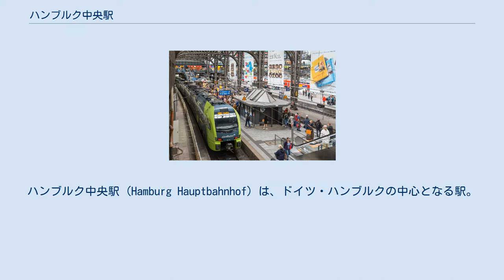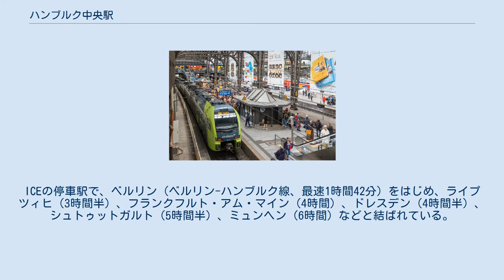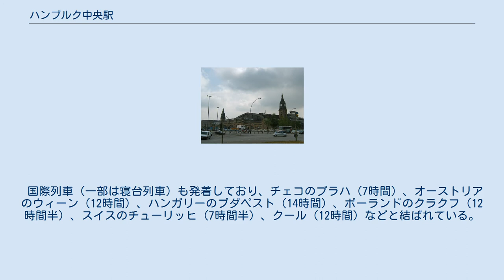ハンブルク中央駅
ハンブルク中央駅 (Hamburg Hauptbahnhof) は、ドイツ・ハンブルクの中心となる駅。
一日の平均利用者数は約55万人でドイツ最大である。
 かつて、ハンブルクには4つのターミナル駅があったが、これらを統合して中央駅を建設する計画が浮上した。
1900年に公募で駅舎デザインが決定されて設計と建設が始められ、1906年に開業した。
駅舎はルネサンス・リバイバル様式の建物で2つの時計塔を備えている。
通過式のプラットフォームは地面を掘り下げて構築され、大屋根で覆われている。
駅舎は第二次世界大戦で激しい損傷を受けたが、戦後に復興された。
 地下鉄 (U-Bahn) 、Sバーン (S-Bahn) 、遠距離列車ともに停車する。
地下鉄のみ地下に駅がある。
ICEの停車駅で、ベルリン（ベルリン-ハンブルク線、最速1時間42分）をはじめ、ライプツィヒ（3時間半）、フランクフルト・アム・マイン（4時間）、ドレスデン（4時間半）、シュトゥットガルト（5時間半）、ミュンヘン（6時間）などと結ばれている。
近隣のアルトナに車庫があるため、ハンブルク中央駅でなくハンブルク＝アルトナ駅を始発駅（終着駅）とする路線が多い。
 国際列車（一部は寝台列車）も発着しており、チェコのプラハ（7時間）、オーストリアのウィーン（12時間）、ハンガリーのブダペスト（14時間）、ポーランドのクラクフ（12時間半）、スイスのチューリッヒ（7時間半）、クール（12時間）などと結ばれている。
北欧方面とも、デンマークのオーフス（5時間）、コペンハーゲン（4時間半）などと結ばれている。
 IATA空港コード「ZMB」が割り振られている。
 ^ Service und Einkaufen in 75 Geschäften im Hamburger Hauptbahnhof. Information auf bahnhof.de, abgerufen am 13. Dezember 2008 Template:ヴァンネ＝アイクル-ハンブルク線